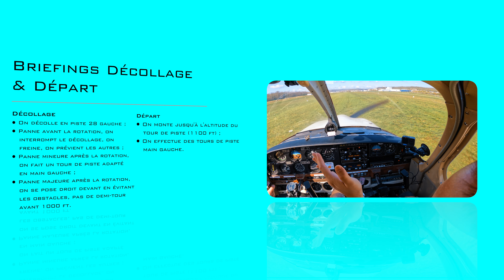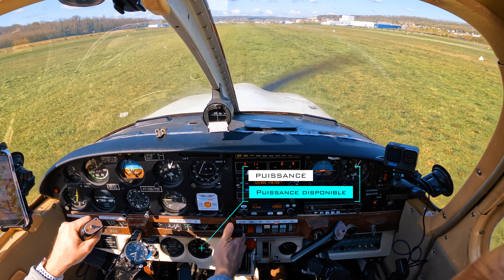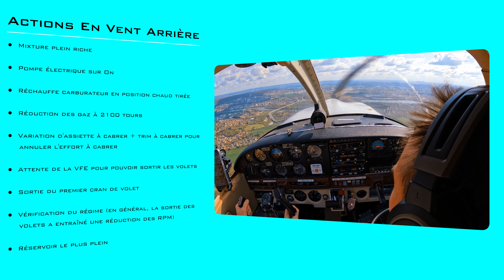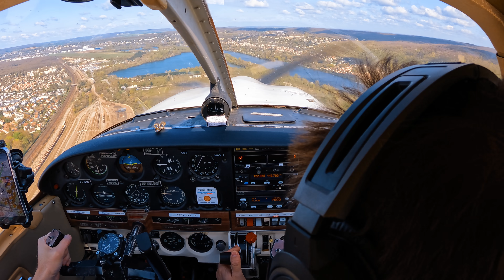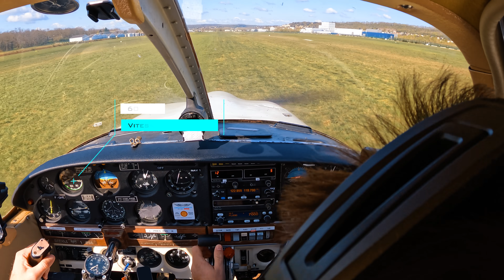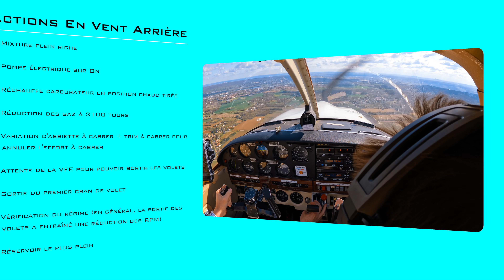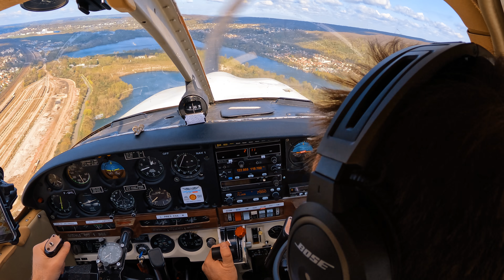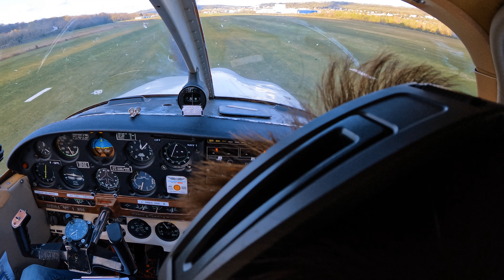🛩 Technique du décrabé avec vent plein travers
Séance de tours de piste avec vent plein travers et fortes turbulences et rafales.

Programme : Décollage en piste 28 des Mureaux, montée à 1100 ft, et deux atterrissages en piste 28 gauche. À cause des turbulences et des fortes rafales ainsi que de la composante de travers importante, j'ai pris la décision de poser l'avion moi-même.

Lieu : LFXU (Les Mureaux)

Date : Samedi 2 avril 2022